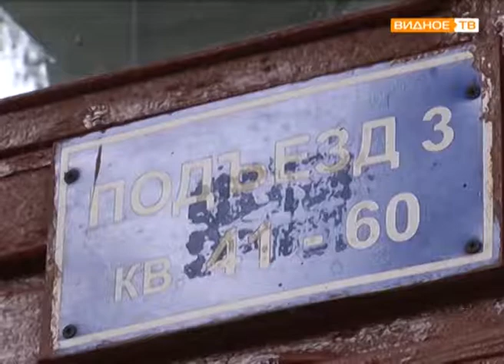МойПодъезд - приём работ после капитального ремонта